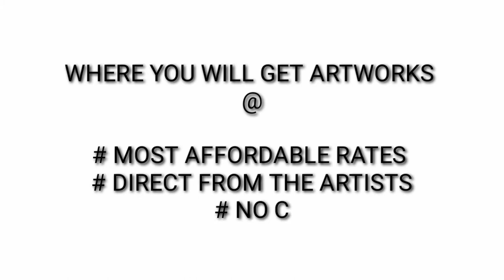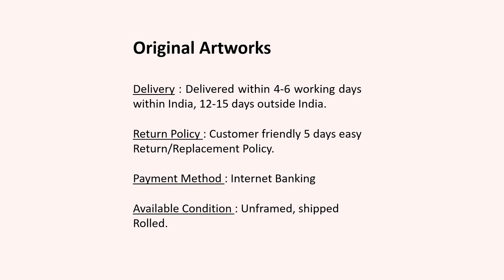Vinay Sane | ICAC | Support Artists | Covid-19 | World art hub | Ravindra Mardia | Paintings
Vinay Sane loves to paint. The fun and joy that colors bring to his thoughts and experiences inspire him to create something more meaningful and beautiful. His paintings are a window into the deepest recesses of his mind. The form that eventually takes shape on the canvas bears a colorful testimony to his passion, and a compelling urge to fill the canvas with his emotions and experiences. Painting is passion for him to express his innermost thoughts with a willing listener who will assess his mastery over the craft and more importantly, also listen to his language of love and hope.

Education
1990 : B Tech (Electrical Engineering) and M Tech (Microelectronics) from  IIT Bombay. Self-taught artist.

Group Shows
2019:  TRIO, Nehru Centre Art Gallery, Mumbai.
2018:  AMALGAMATION 4, Cymroza art gallery, Mumbai.
2017:  Musings, Nehru Centre Art Gallery, Mumbai.
2016: Mostra d'Arte, LA MISERICORDIA NELLE CARCERI, CALOLZIOCORTE (LC), ITALY
2016 : Shabda – Language of colors, Cymroza Art Gallery, Mumbai.
2015 : Signature tune, Kamalnayan Bajaj Art Gallery, Mumbai.
2015 : Romancing The Colours, Art Gate Gallery, Mumbai
2014 : Color of Spring 2, Prince of Wales Museum, Mumbai.
 2013 : Color of Spring, Cymroza art gallery, Mumbai.
 2010 : Bajaj Monsoon show, Mumbai.
 2006 : India Art Gallery, Pune.
 1994 : National University of Singapore, Singapore.

Solo Shows
 2009 : Malaka Spice, Koregaon Park, Pune.

Collections
Prof. J. Vasi, Mumbai, India.
 Mrs. A. Kulkarni, California, USA.
 Mr. S. Tarkas, Mumbai, India.
 Mr. S. Korgaonkar, London, UK.
 Mr. Manikanteswer, Bangalore, India
 Mrs. Vijaya, Bangalore, India
 Mrs. Priya N., Mumbai, India.
 Mr. N. Menon, Pune, India.
 Mr. R. Jorapur, Pune, India.
 Mr. P. Karpe, Houston, USA.
 Dr. J. Apte, Mumbai, India.
 Dr. T. S. Anand, NY, USA.
 Mr. S. Mallya, USA.
 Dr. J. Bookwala, PA, USA
 Mr. I. Pittalwala, USA.
 Mrs. and  Mr. Alekar, Pune, India.
Mrs S Kelkar, Phoenix, AZ, USA.
Dr. A. Gaunekar, Singapore.
 Mr. B. Mhaisalkar, Singapore.
 Mr. and Mrs. Yargop, Pune, India.
 Dr. S. Savanur, Pune, India.
Dr. C. Lele, Pune, India.
Mr. V. V. Limaye (Balya), Pune, India.
Mr. N M Sundaram, Pune, India.
 Mr. S Nikhar, Pune, India.
 Mr. A. Roy, Calcutta, India.
 Dr. S. Roy, Bangalore, India.
 Mrs R P Hatkanagalekar, Bangalore, india.
 Mrs. R B Narawane, Mumbai, india.